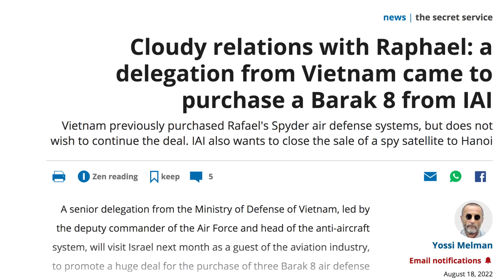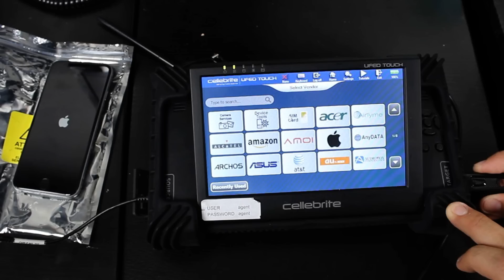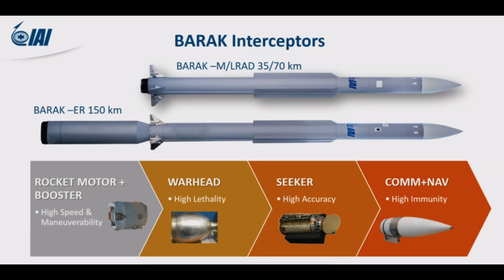Tin vui từ Israel, Quân đội Việt Nam muốn mua 3 tổ hợp phòng không Barak-8, 70-150km